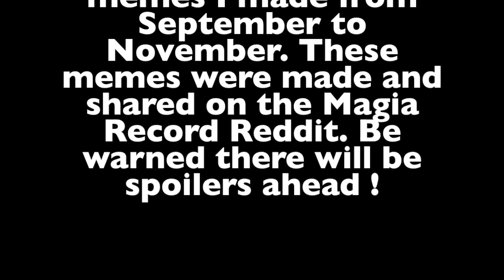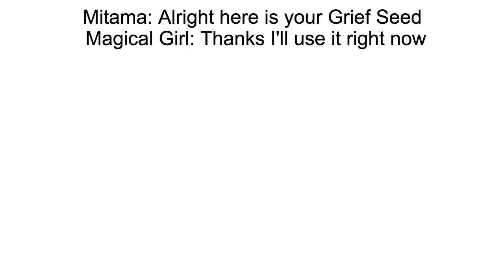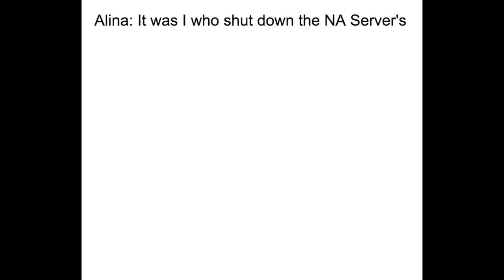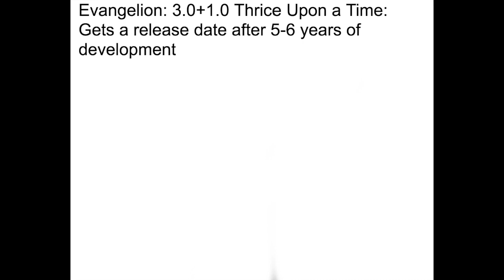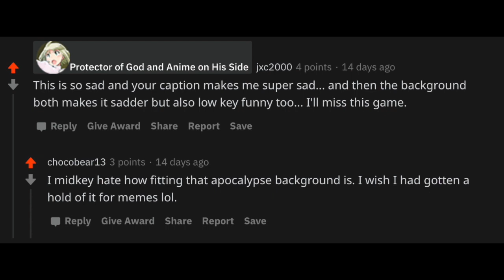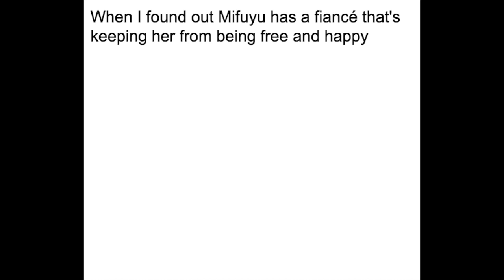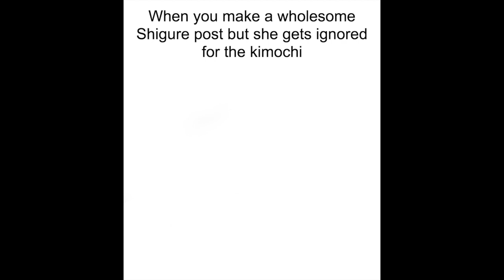Magia Record Meme Compilation #2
This video is about Magia Record memes I made from September to November.

Twitter Yachiyo and Touka Images
Username: wahyu lanang p